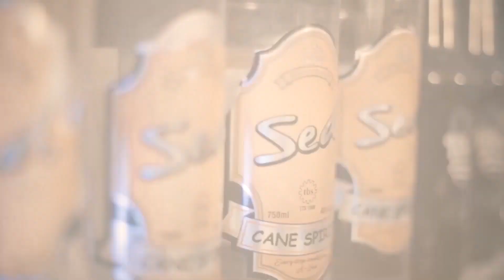SABAYA afikishwa Mahakamani / "kuna unyang'anyi wa kutumia Silaha/ kutakatisha fedha".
Aliyekuwa Mkuu wa Wilaya ya Hai, Lengai Ole Sabaya amesomewa mashitaka sita yakiwemo ya  rushwa, kutakatisha fedha haramu na kuongoza genge la kihalifu.

Sabaya na wenzake wamerejeshwa rumande na kesi hiyo itaendelea tena Juni 18, 2021.

Thanks.